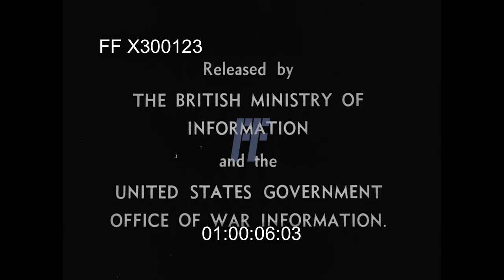V-1 The Robot Bomb - 300123X | Footage Farm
Title.  Sound of V-1 bomb, flying bomb, over titles.
00:46  London with smoke & explosion.  People dig out rubble & watch a bomb come down & explode, smoke rising close beyond trees.  Spotters, bombs going both ways.  Man comes home & finds wreckage.  Bus passes in front of American Red Cross / Rainbow building.  Wrecked bus.  Stores destroyed.  Many shots of bomb damage - people walk thru (23,000 buildings destroyed; one million damaged).  Body removed on stretcher.
02:56  Hospital or First Aid station.  GI MP military police w/ Bobbie at intersection.  Fire hose spraying damaged building.
03:28  Artillery, Ack-Ack guns firing at V-1 buzz bomb over South Coast countryside.  Plane spotters on rooftop, barrage balloons.
04:24  POV plane shooting down V-1, explosion.  Spotter.  Farm workers - young women by river, all looking up.
05:29  City women looking out of upstairs window.  Woman running for shelter w/ baby - roof spotters.  More bomb damage, demolishing.  Men loading rubble into dumpsters.  GOOD damage MCU.  Views from rooftops.
07:36  Nurse w/ wounded woman survivor in hospital (short).  Heavy damage.  Kids amongst rubble looking up.
08:22  The End.